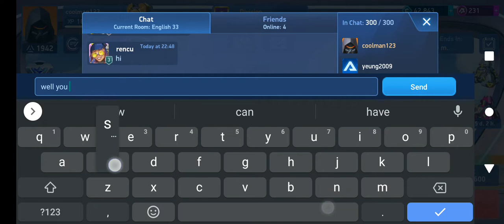I got in a match with Scape211😱🤩😎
I can't believe I actually managed to get into a game I was so happy hope you guys enjoy this video it was a blessing to be able to play with scape211 I also can't believe I managed to get better score than him in the game make sure to like and subscribe for more (mech arena) content!mech